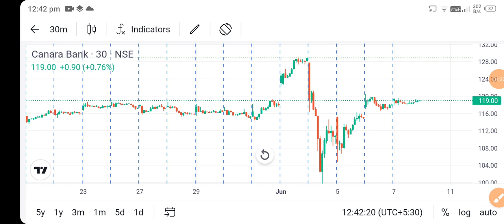canara bank share latest news today l canara bank share price today l canara bank share news today